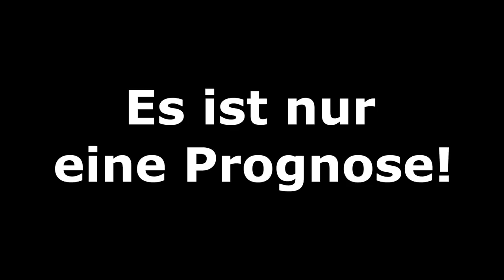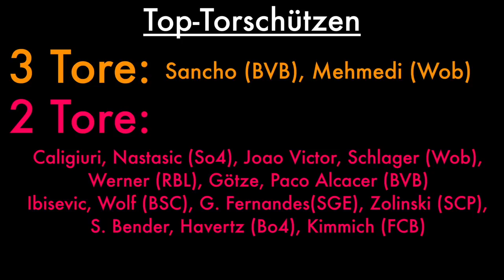FIFA 20: Hallenmeisterschaften l FINALE - Bundesliga Volta l Deutsch [FULL HD]